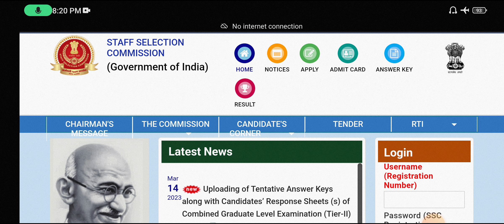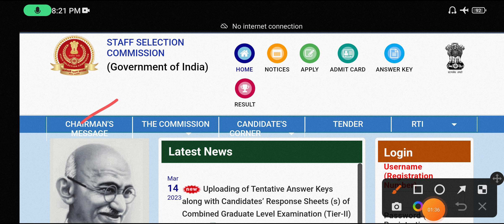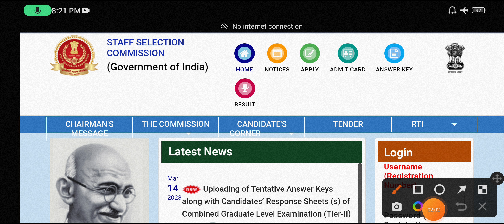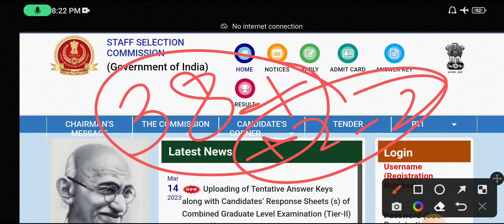SSC GD CRPF CUT-OFF MARKS ANALYSIS 2023!!SSC GD TRIPURA STATE CRPF CUT-OFF#jobnewseveryday